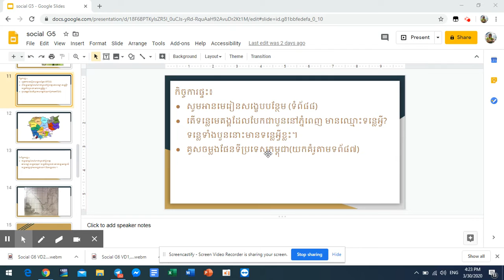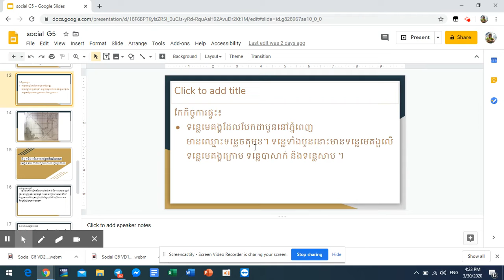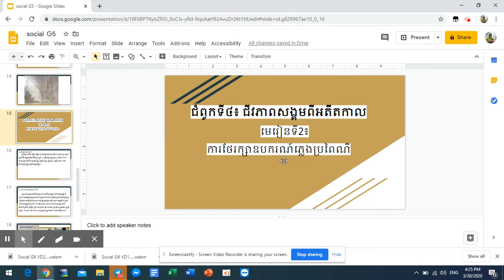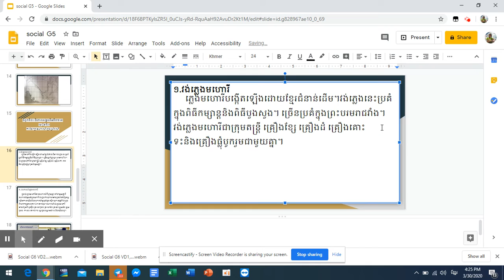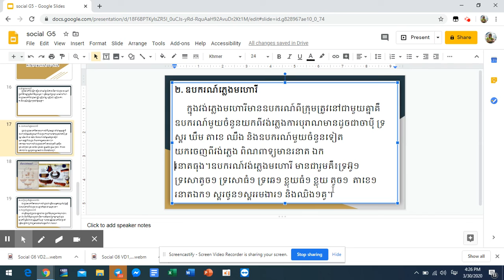G5 Social Science VD1 ,Mar 30